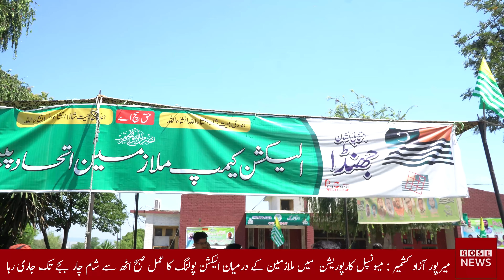Election at Municipal Corporation | Azad Kashmir Mirpur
Welcome to the world of rose news channel. This video is about
Election at Municipal Corporation | Azad Kashmir Mirpur | rosenews The municipal corporation election in Mirpur, Azad Kashmir, has been a significant event garnering attention from locals and regional observers alike. Mirpur, known for its rich cultural heritage and historical significance, is experiencing a crucial moment as residents cast their votes to determine the future leadership at the local level.

With a diverse population and various issues at stake, including infrastructure development, healthcare, education, and economic growth, this election holds immense importance for the residents of Mirpur. Candidates from different political parties and independent groups are vying for positions to represent their constituents and address their concerns effectively.

The election process is marked by spirited campaigning, with candidates engaging in debates, rallies, and door-to-door canvassing to garner support. Local media outlets, including rosenews, are actively covering the developments, providing updates on candidate profiles, campaign promises, and voter sentiments.

As polling day arrives, anticipation runs high as residents flock to polling stations to exercise their democratic right and shape the future of their community. The outcome of this election will not only determine the composition of the municipal corporation but also set the course for governance and development initiatives in Mirpur for the coming years.